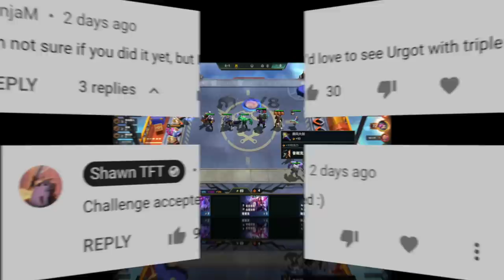Fan's Challenge: 3 Runaan's Hurricane Urgot ⭐⭐⭐